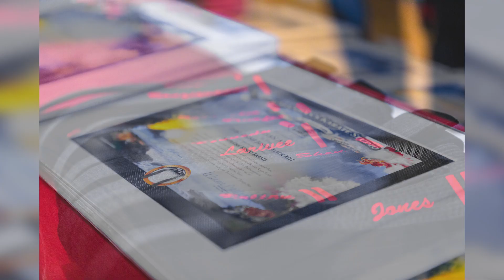BB Testing Slideshow November 2024